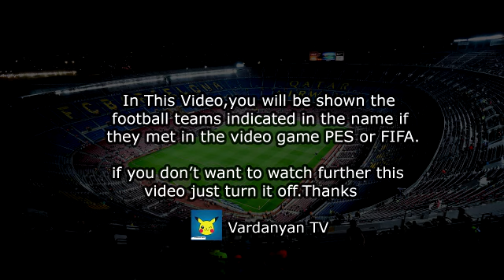Goal Álvaro García - Lazio vs AS Roma 3-2 PES 2017